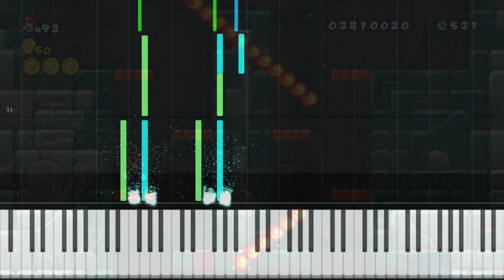Tower Theme Piano Remix by Goatman Brigance (From New Super Mario Bros. Wii)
Want to make a song request? You can do so absolutely FREE by going to my website and submitting a request with this link: